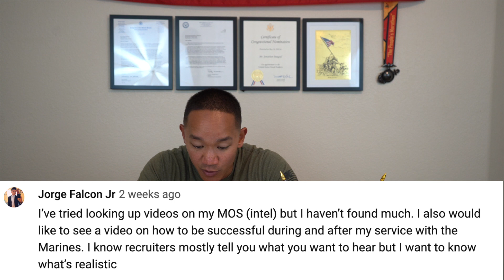6 TIPS How to be SUCCESSFUL in MILITARY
6 TIPS How to be SUCCESSFUL in the MILITARY

1. Be an Active Learner
2. Be Humble
3. Have Excellent Appearance
4. Don't Cut Corners
5. Be Physically Fit
6. Be PME Complete

I answer one my subscriber's questions and I hope this helps! I cover this information with more detail. This is based on my opinion and experiences. Enjoy and B3 EXCELLENT!

Camera: Sony A7III
Microphone: Video Micro
Editing Software: Final Cut Pro